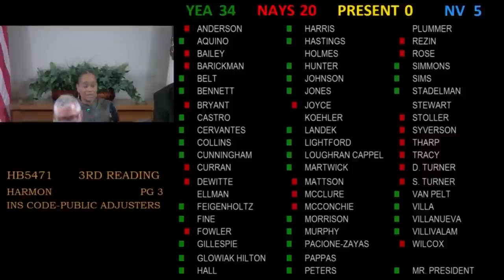Illinois Senate approves assault weapons ban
The Illinois Senate has voted to pass an assault weapons ban six months after the Highland Park tragedy that claimed the lives of seven people and injured dozens more.